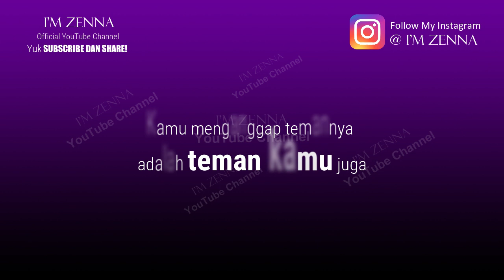7 Tanda Kamu Dan Dia Makin Serius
7 Tanda Kamu Dan Dia Makin Serius.

Apakah artinya dia itu suka sama kamu, tertarik dengan kamu, nyaman samamu ataupun mungkin dia jatuh cinta pada kamu. Kamu bisa kenalin ciri-cirinya cewek yang pasti dan serius sama kamu nih. Langsung aja yuk ke pembahasannya. Mulai dari komunikasi selalu responsif dan transparan. Kalau ada cewek yang bilang mau serius sama kamu tapi kalau dichat masih aja slow response dan banyak banget alasannya, itu mah namanya semacam manis di bibir doang! Cewek yang pasti dan serius itu udah punya sikap dari awal pokoknya semua dibikin simpel, responsif, dan transparan. Kamu gak bakal dibikin pusing vibesnya tuh welcome. Kedua dia tidak pernah maksa kamu. Intinya sama dia tuh kamu bebas jadi diri sendiri dengan artian yang positif ya! Kamu gak pernah dipaksa jadi orang lain biar sesuai sama seleranya dia, contohnya dia maksa kamu harus jadi seperti idolanya dia, misalkan dia mengidolakan boyband korea, nah dari penampilan, rambut, maupun badan kamu semua harus persis seperti idolanya dia. Itu kan gila namanya. Kalau kamu ngerasain ini sebaiknya bicarain dulu baik2 atau kalo kamu ngerasa gak kuat dan gak sanggup yaudah mending hentikan saja hubungan itu. Coba pikir betapa beruntungnya kamu kalau kamu ketemu seseorang yang gak memaksa kamu aneh2, yang bisa ngebebasin kamu buat jadi diri sendiri dalam artian yang positif. Pasti asyik banget kan? Salah satu tanda tanda wanita yang pasti dan serius sama kamu adalah dia dekat sama keluarga kamu. Cewek yang udah ngerasa pasti dan serius sama kamu biasanya akan ngejadiin kamu sebagai prioritas biasanya dia juga bakal pedekate sama keluarga kamu, bukan cuma sama kamunya doang. Ya memang sih nggak semua orang itu siap buat cepet2 ketemu sama keluarga kamu, ada juga yang masih butuh waktu. Tapi gak apa2 sambil nunggu waktu yang tepat, persiapin diri aja. Terakhir dia tidak ribet dan santai. Cewek yang pasti dan serius sama kamu tuh biasanya lebih gak ribet dan kaku. Pokoknya seimbang, dia bakal memudahkan hidup kamu. Kaya misalkan kamu ngomong gini ke dia “aku belum gajian nih, kita makan yang ramah dikantong aja yah, nanti begitu gajian kamu mau apa aja terserah” biasanya balasan dia tuh lebih dibikin humor, contohnya “ya ampun kamu pusing banget sih, aku mah bebas makan apa aja yang penting apapun makanannya duduknya sama kamu”. Nah gak ribet dan terkesan santai kan? Segitu aja sih kurlebnya ciri2 cewek yang pasti dan serius sama kamu, kira2 kamu udah nemuin belom? Yuk simak video 7 Tanda Kamu Dan Dia Makin Serius.